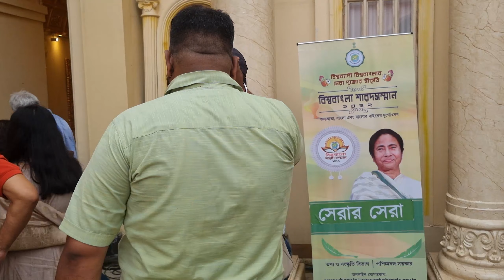DURGA PUJA 2022 || [OFFICIAL VIDEO] || SCULPTOR PRADIP RUDRAPAL || PRP STUDIO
Durga Puja Preparations 2022

Sculptor Pradip Rudrapal is one of the biggest, most renowned sculptor in Kolkata, West Bengal. The video shows his beautiful Maa Durga sculpture and it's making.

Sculptor's Address : 7/1, Gurudas Dutta Garden Lane, Telengabagan, Kolkata - 700067.